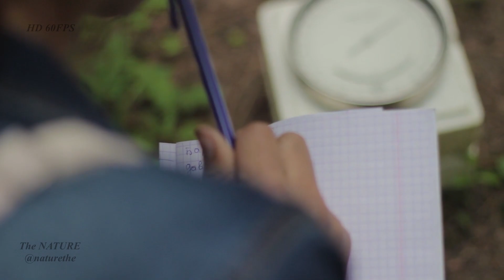Nature relax music Bail Bonds & Nathan Moore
Music

The Moon Drops - Nathan Moore